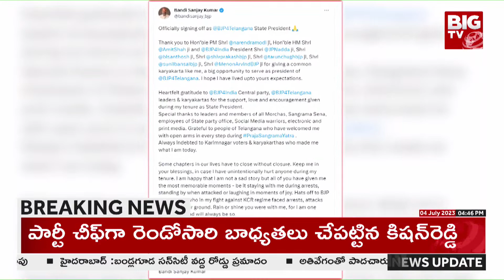Bandi Sanjay Shocking Comments: బండి సంజయ్ సంచలన పోస్ట్ || Big TV Telugu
Bandi Sanjay Shocking Comments: తొలగింపు బండి సంజయ్ సంచలన పోస్ట్ || Big TV Telugu